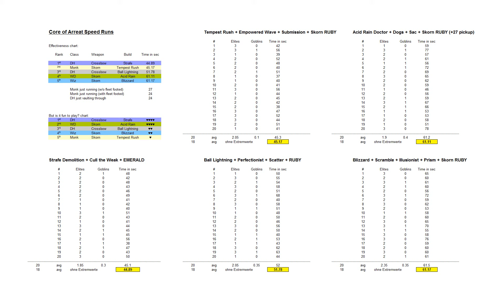Diablo 3 - Core Speed Runs #1 - Strafe DH (44.89s)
Series of Core of Arreat Speed Runs to benchmark 5 builds against each other.

I've done 20 runs per Build stopping time directly after entering the portal and as soon as I was back to the city waypoint. The fastest and the slowest time was eliminated to even the extreme out; the final time is the average of the remaining 18 times. These videos show the first 3 runs per build only.

Towards the end of the video an Overview Chart containing the collected data and results for all builds is shown.

Strafe DH:
Not much to say here except that a huge Disciple pool will allow you to use Vault nearly permanently. Core Items are a high base dmg Crossbow with an Emerald, a COLD dmg SoJ and a Nats Cloak with bonus chance to crit for Strafe. You must avoid IAS for this build (except Inna's pants). A Dead Man's Quiver is perfect as it can have as little as 10% IAS.
Important: When single enemies survive do not bother with them. This can happen because the aoe of Demolition is a bit inconsistent, however it's not worth to kill those single survivors. Just rush on and kill the next huge group instead.

0:00 Char info
0:13 Skills
0:18 Beginning of the Speed Runs
2:38 Results and Overview Chart